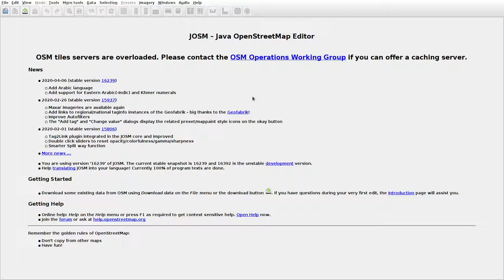JOSMrec0365 2020 05 05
Lithuania. Kaniūkai, Kybartai, Pjauniai, Vencloviškiai. Tracing buildings (mainly) in JOSM for openstreetmap.